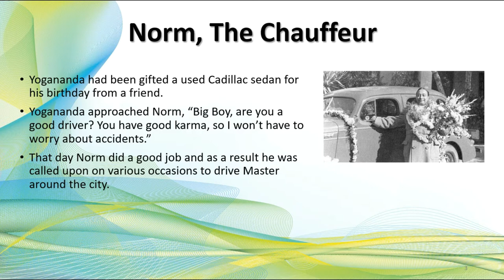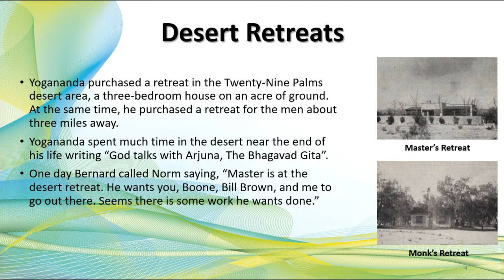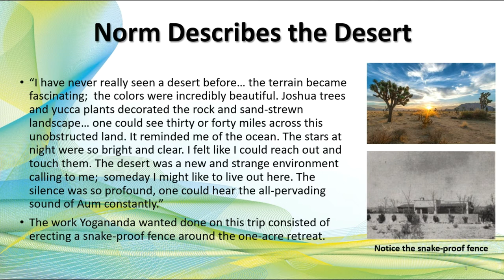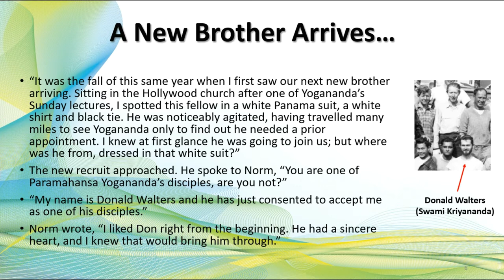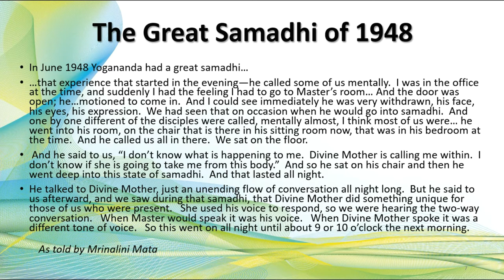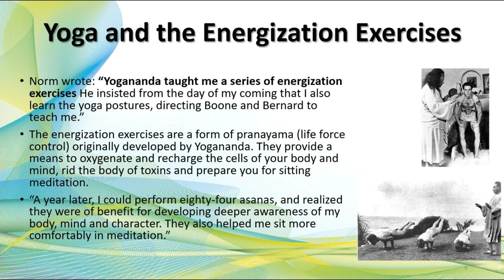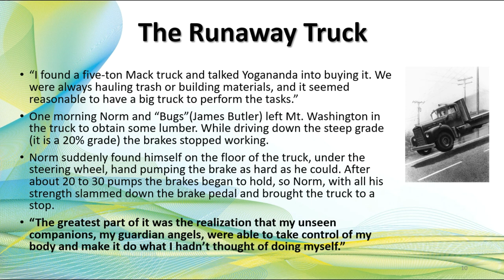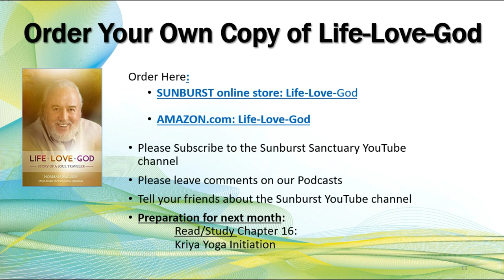Episode 13: Insights into "Life-Love-God", written by Norman Paulsen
We are pleased to present our new video series:
Sunburst’s Greg Anderson presents a video series providing insights into “Life-Love-God: the Story of a Soul Traveler”, written by Sunburst founder Norman Paulsen, who was a direct disciple of Paramahansa Yogananda.

Here we present Episode 13.

and on amazon.com.